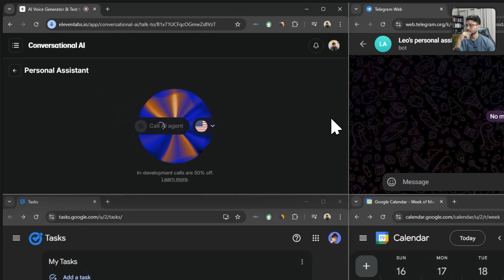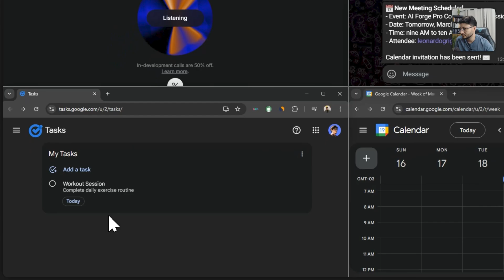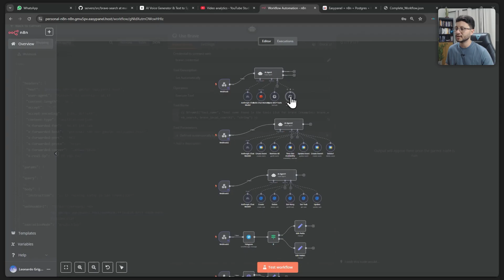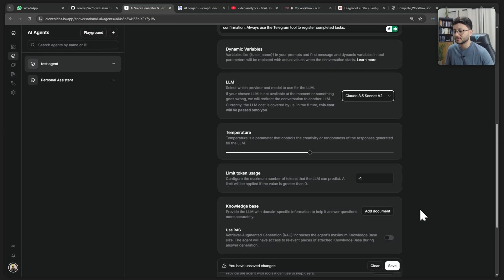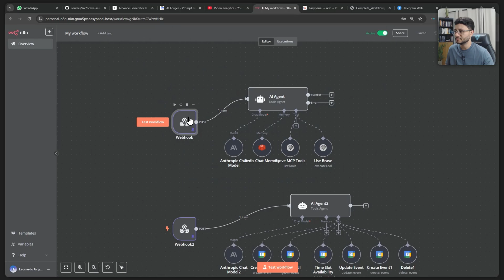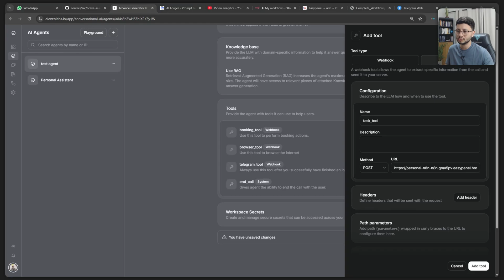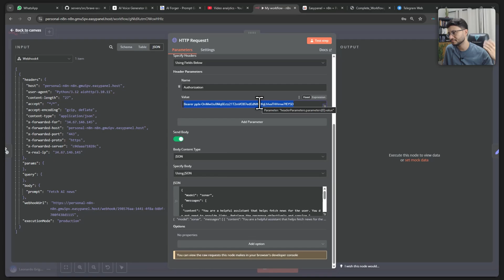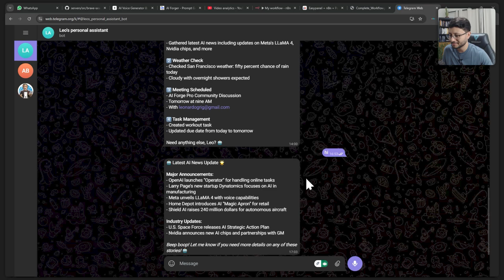How to build a Complete Personal Assistant AI Agent in n8n (no-code)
How to build your own AI personal assistant using Elevenlabs agents and n8n workflows. Learn how to integrate Telegram messaging, web browsing via Brave, calendar booking, task management, and Perplexity for AI news searches, complete with step-by-step instructions for configuring webhooks, setting up an ElevenLabs agent with Claude 3.5 Sonnet V2, adding custom tools, and optimizing agent voice settings. The video includes a live demonstration showing the assistant fetching AI news, checking weather, scheduling meetings, and creating tasks, with all necessary files available through The AI Forge community.

Timestamp:
00:00 - The Workflow
02:52 - How to set up
11:21 - Testing